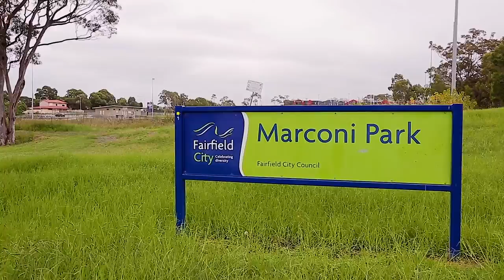Bossley Park, 33 Saltbush Place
33 Saltbush Place Bossley Park NSW

Marketed by:
(M) McGrath Parramatta
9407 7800